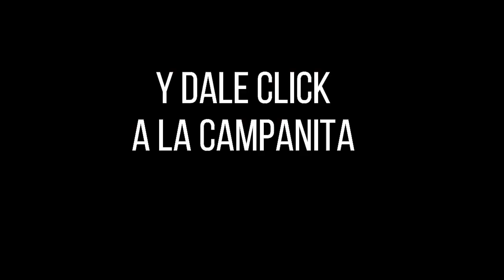CULONA NOCHE Resultado del DOMINGO 19 DE JUNIO de 2022 ✅🥇🔥💰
Hola buenas noches, te presentamos los resultados de las loterías y chances en Colombia, vamos con el Resultados del Chance Culona noche del DOMINGO 19 DE JUNIO de 2022.